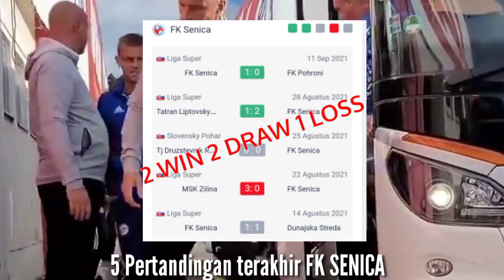AS TRENCIN VS FK SENICA|JELANG LAGA MATCH 2 EGY DI LIGA SLOVAKIA|head to head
JELANG LAGA MATCH Kke 2 Egy MV di Liga Slovakia
 FK SENICA VS AS TRENCIN